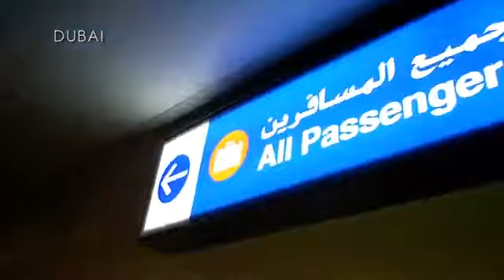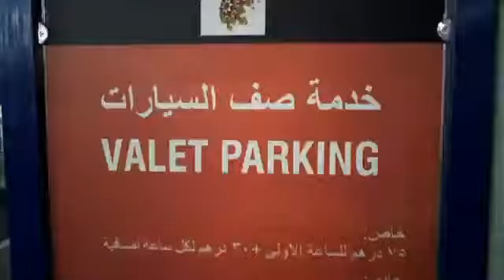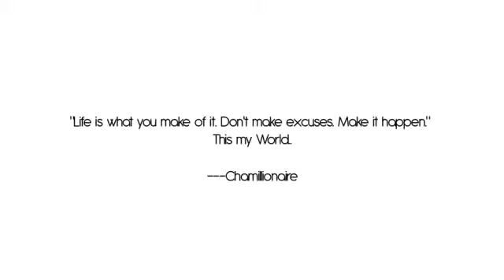Chamillionaire - This is My World